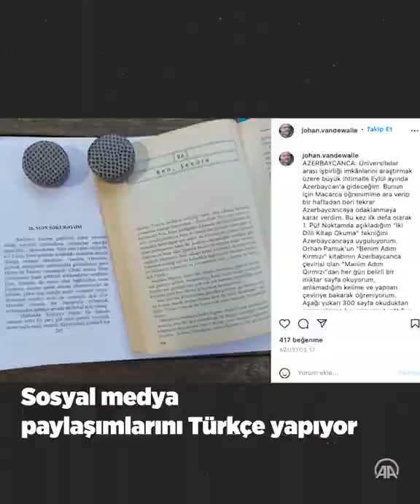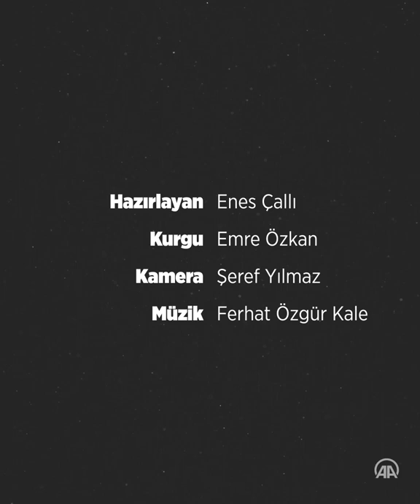50 dil konuşan dil bilimci: Türkçenin yapısına hayran kaldım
50 dil konuşan dil bilimci Johan Vandewalle’nin Türkçeye özel
bir hayranlığı var.

Dünyanın çok dil bilen insanlarından biri olan Vandewalle, 49 sene önce Türkiye’ye geldikten sonra Türk halkının misafirperverliğinden etkilenip
Türkçeye ilgi duymaya başladı.

Ziyaretinden sonra Türkçenin yapısına hayran kaldığını belirten Belçikalı
akademisyen, dili bütün boyutlarıyla öğrenmeye karar verdi.

Vandewalle’ye göre Türkçede bir kökten hareket ederek çok uzun kelimeler
yapılabiliyor ve dil yapısından dolayı Türkçeyi öğrenen insan başka bir şekilde düşünmeye başlıyor.

Gent Üniversitesi’nde akademisyenlik yapan Vandewalle,Türkçede
kuralların uygulanmasında sınırın olmadığını belirtti.

“Mesela konuşmak fiili var. Onun ettirgen şekli: ‘Konuşturmak.’ Onun da ettirgen şekli yapılabilir:’Konuşturtmak, konuşturtturmak.’ Batı dillerinde böyle şeyler mümkün değil.”